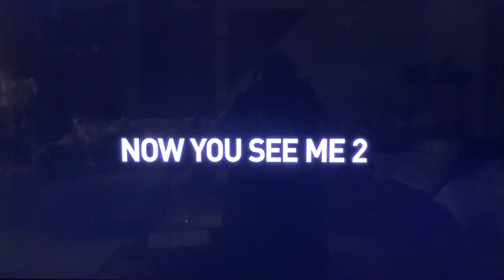Summit Entertainment (2016) Logo (V2)